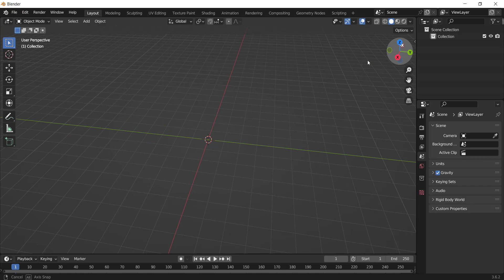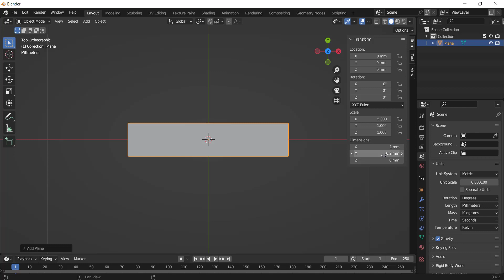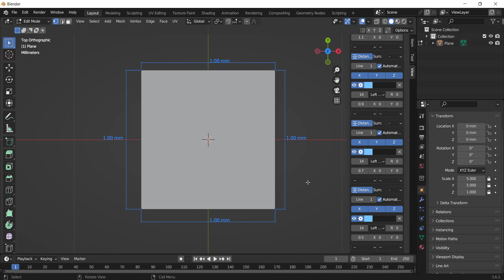Mis inicios en Blender (último video del año)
Si deseas apoyarme y si te gustó el video puedes agradecer con un donativo a mi cuenta de paypal o comprar alguno de mis cursos. También me puedes apoyar viendo mis otros videos del canal para lograr monetizar en youtube

Gracias por comunicarse con Enrique Designer and Programmer, si deseas aprender inglés sin tomar clases te invito a que veas mi plataforma de videocursos donde podrás encontrar cursos de inglés desde básico hasta avanzado.

La primera modalidad es de 500 mxn por mes donde tendrás acceso a mis videocursos y podrás aprender por tu cuenta.

La segunda modalidad es de 1000 mxn por mes donde podrás tener acceso a mis videocursos y clases en vivo sábados de 1 hora personalizada.

La tercera modalidad es de 3000 mxn al año donde tendrás acceso a los videocursos que gustes todo el año y aprender por tu cuenta con mi material.

La cuarta modalidad es de 8,000 mxn al año donde tendrás acceso a mis videocursos y clases en vivo durante todo el año (1 hora a la semana)

Si estás interesado en tomar tu curso deberás realizar tu pago a la siguiente cuenta:

Para poder ver los contenidos de los cursos, debes entrar a la sección de cursos diseño y CNC, posteriormente seleccionar el curso que deseas y dar click en la parte de curriculum, ahí podrás ver todos los planes de estudio de cada curso.
Nuevo material se sube todos los días.

Una vez realizado tu pago, deberás compartir tu comprobante por este medio y solicitar tu acceso siguiendo las siguientes instrucciones.

Se te pedirá crear un usuario y en el tipo de pago debe ser cambiado a COD. cash on delivery.

Una vez solcitado tu acceso, me compartirás tu número de pedido y te daré acceso a los cursos que hayas solicitado.

Para más información quedo a tus ordenes